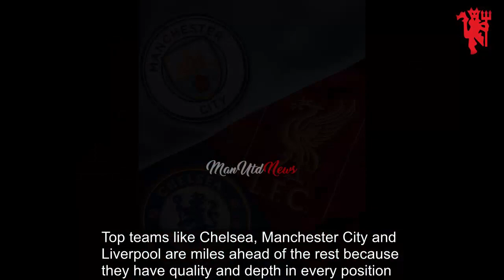TRANSFER REPORT: Man Utd prepared to agree over £32million fee to sign play breaker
Manchester United are currently 6th in the Premier League having conceded 40 goals in 29 fixtures. Even Aston Villa, currently 9th, have conceded 40 goals so far this term.

Over the years, the Red Devils have signed central defenders like Bailly, Lindelof, Maguire (record fee paid for defender) and Raphael Varane. Still, things have been shaky at the back.